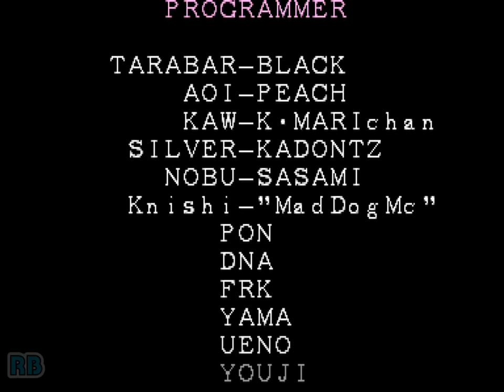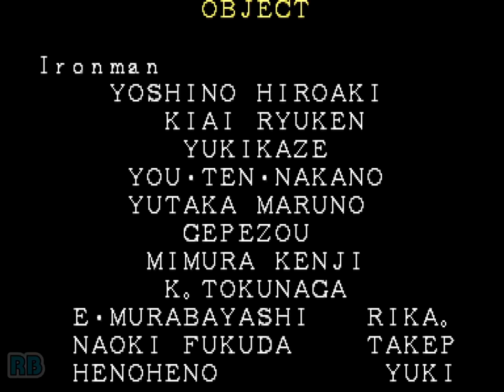1995 [60fps] Marvel Super Heroes (USA) 4412300pts Wolverine ALL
マーヴル・スーパーヒーローズ / Marvel Super Heroes (USA 951024)　Capcom 1995　4,412,300pts (Wolverine)　Player MORENO@TeamBrazil　収録Ver mame32 0.61　Channel Youtube

マーヴル・スーパーヒーローズ

発売年：1995.11
開発／発売元：カプコン
ジャンル：対戦格闘アクション
コントローラ：8方向レバー+6ボタン
システムボード：カプコン プレイシステム2（CPS2）

米国のマーヴル・コミックワールドの中から人気および知名度の高いスーパーヒーローが多数登場する対戦格闘アクション作品。同社「X-MEN」の続編という位置づけになっている。

ストーリー:
宇宙を構成する6つのエレメント、「時間(TIME)」「現実(REALITY)」「魂(SOUL)」「精神(MIND)」「力(POWER)」「空間(SPACE)」。それを司る6つのジェム(宝石)。すべてのジェムを得た者は神さえも超越する無限の力を手にすることができる。そう、無限の力、インフィニティ･パワーを。
[出典：マーヴル・スーパーヒーローズ 業務用販促チラシ(カプコン)]

10 characters straight out of Marvel Comics prove their worthiness to meet Dr. Doom and Thanos. Includes special power-up gems that can be used and acquired during a match.

- TECHNICAL -

Main CPU : 68000 (@ 11.8 Mhz), Z80 (@ 8 Mhz)
Sound Chips : Q-Sound (@ 4 Mhz)

Players : 2
Control : 8-way joystick
Buttons : 6
= [1] LP (Jab), [2] MP (Short), [3] HP (Fierce)
= [4] LK (Strong), [5] MK (Forward), [6] HK(Roundhouse)

- TRIVIA -

The game background is mainly inspired by the famous comic saga called the Infinity Gauntlet, published in 1991. This gauntlet is wielded by Thanos and allows him to use all the Infinity gems simultaneously.

There are 10 characters available plus the 2 bosses which appears in different Marvel comic books :
Black Heart - Daredevil 270
Captain America (aka Steve Rogers) - Captain America Comics 1
Doctor Doom (aka Victor Von Doom) - Fantastic Four 5
Hulk (aka Robert Bruce Banner) - Incredible Hulk 1
Iron Man (aka Anthony 'Tony' Stark) - Tales of Suspense 39
Juggernaut (aka Cain Marko) - X-Men 12
Magneto (aka Erik 'Magnus' Lehnsherr) - X-Men 1
Psylocke (aka Elizabeth 'Betsy' Braddock) - New Mutants Annual 2
Shuma-Gorath - Marvel Premiere 6
Spider-Man (aka Peter Parker) - Amazing Fantasy 15
Thanos - Iron Man 55
Wolverine (aka James 'Logan' Howlett) - Incredible Hulk 180

Marvel Super Heroes was released by Capcom in memory of ''Jack Kirby'' (aka 'The King of the Comics') [1917 / 1994] who was the most influential and respected illustrator and creator of comic books, at least of the super-hero/adventure variety. He was so important that, with that field now in recession, some are saying that when Jack Kirby died, he took the industry with him.

Soundtrack releases:
Marvel Super Heroes / Sony Records - SRCL-3448 - December 1, 1995

- STAFF -

Planners : Takeshi Tezuka, Tetsuya Iijima, Tomichi, Kiyoshi Nishikawa, Kei Hiratou, Satoru Kimura
Programmers : Tarabar Hori (Tarabar-Black), Aoi-Peach, Kaw-K. Marichan, Silver-Kadontz, Nobu-Sasami, Knishi- (MadDogMc), Pon, Dna, Frk, Yama, Tomohiro Ueno, Youji
Scroll Designers : Konomi (Powerful Konomi), Buppo, Shibata Kayoko, Daisuke Nakagawa, Yumiko, Takapon, Akiko Matsunaga, Satomi Ishii, R.K, Yoichi Tanoue, M
Music Composers : Takayuki Iwai (Anarchy Takapon), Yuki Satomura (Wewe), Tatsuro Zuzuki
Sound Designers : Picard Mij, Satoshi Ise (Ayano), Ryoji Yamamoto (Ryoji)
Sound Producer : Arcade Sound Team
Voice Designers : Hiroaki Kondo (New-X?)
Special Thanks : Takuya Shiraiwa (Mr. Shiraiwa), Alex Jimenez, Eric Luther (Eric Luthr), Phillp Reed (Phil Reed)

- SOURCES -

Game's rom.
Machine's picture.